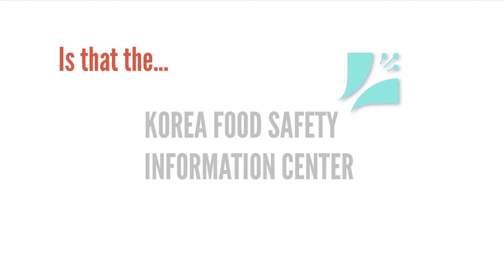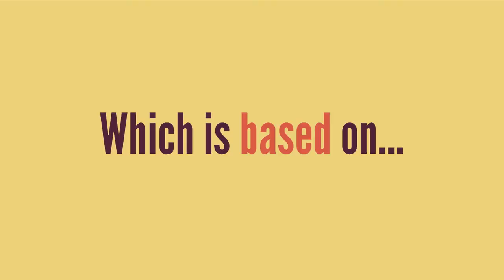Korea Food Safety Information Center Intro Video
I made this a video to introduce the Korea Food Safety Information Center (KFSI) at an international meeting in Seoul attended by the Korea Food and Drug Administration (KFDA) and the World Health Organization (WHO).

Carl Kwan
Presentations | Video | Creating Stories That Sell To Grow Your Business

PRESENTATION EXPRESSIONS
English presentation skills and tips